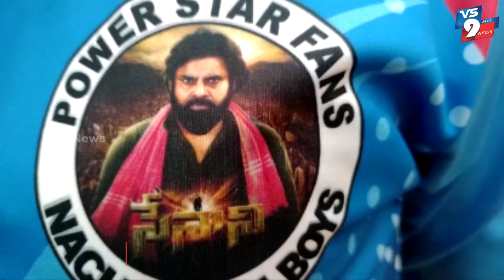చిత్తూరు జిల్లా నాచుపల్లి గ్రామంలో పవన్ కళ్యాణ్ జన్మదిన వేడుకలు ||VS9NEWS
Watch:
చిత్తూరు జిల్లా
రామసముద్రం మండలం సరిహద్దు ప్రాంతమైన నాచుపల్లి గ్రామంలో పవన్ కళ్యాణ్ జన్మదిన వేడుకలు ఘనంగా నిర్వహించారు.
రోడ్డుకిరువైపులా మొక్కలు నాటి పవన్ కళ్యాణ్ కు గిఫ్ట్ గా ఇచ్చారు. అలాగే అన్నదానం నిర్వహించారు.